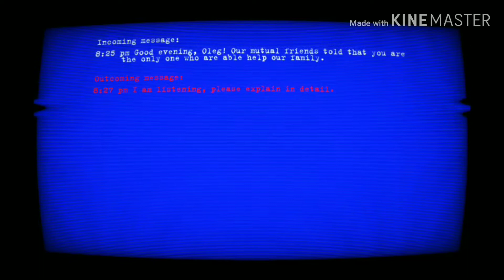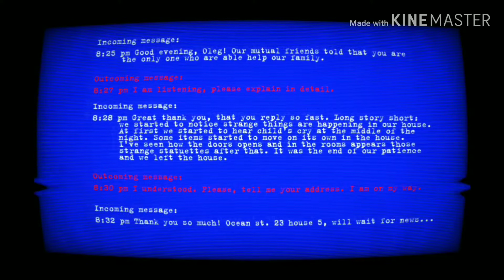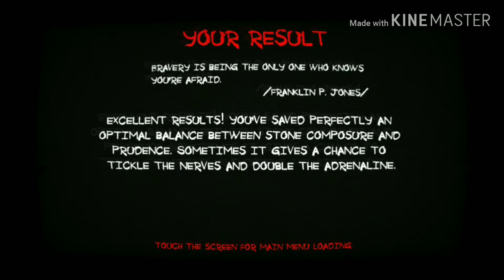Paranormal Territory Part Two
Heavy breathing towards the end of the video sorry 😂